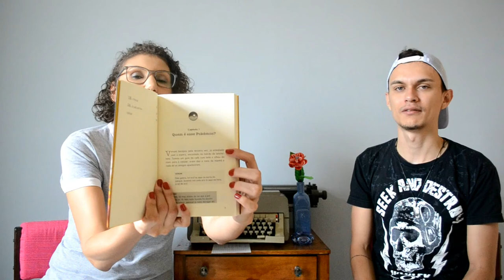Perfil Literário com Felipe Araújo [ANA PAULA CANDIDO ~ BLOG MUDEI DE IDEIA]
O que será que um cantor sertanejo lê? Confira o perfil literário do Felipe Araújo e se divirta!

RESPOSTAS
♥ Um livro da sua infância
Pokémon Extreme

♥ Um livro que te faz sorrir
As provações de Apolo

♥ Um livro que te deixa triste ou te fez chorar
A espera de um milagre

♥ Um livro que você não gosta
Garoto encontra garoto

♥ Um livro que você recomenda
A companhia negra